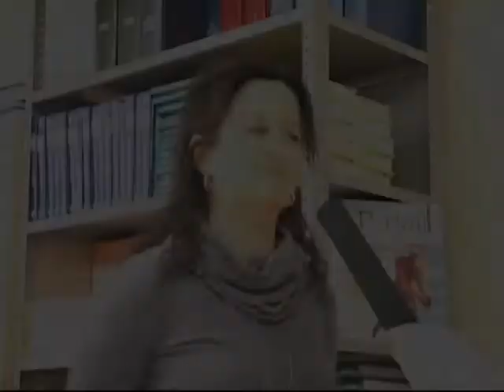Spectacle du personnel au profit de la fondation de l'école du Mistral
Il y a quelques années, le personnel de l'école a mis sur pieds un spectacle de variété haut en couleur et dont les profits vont à la fondation de l'école. Voici un aperçu de la deuxième édition...